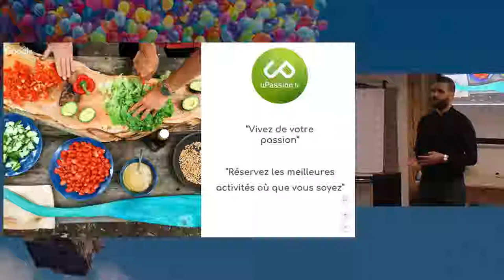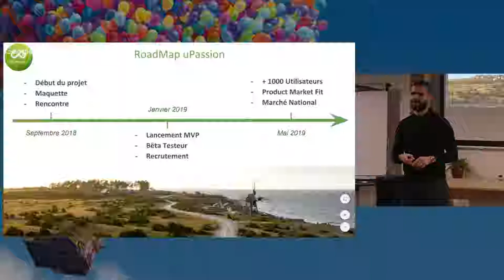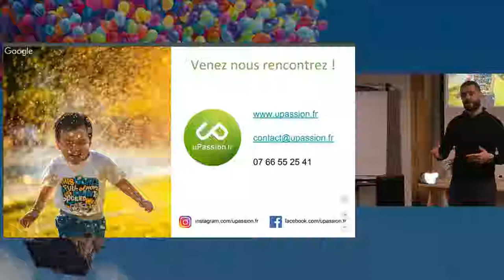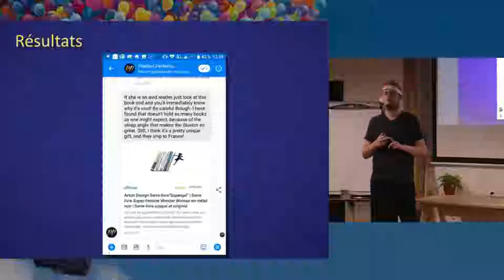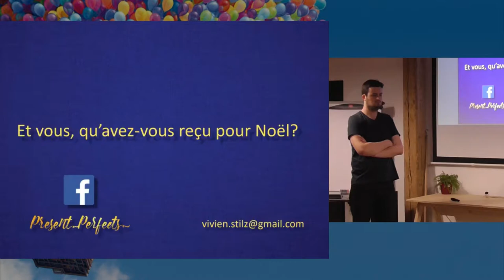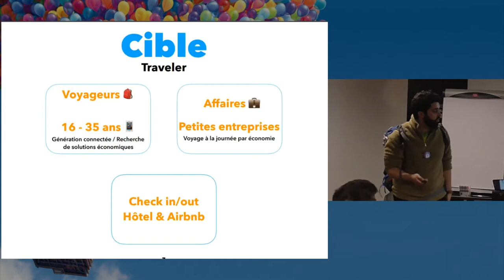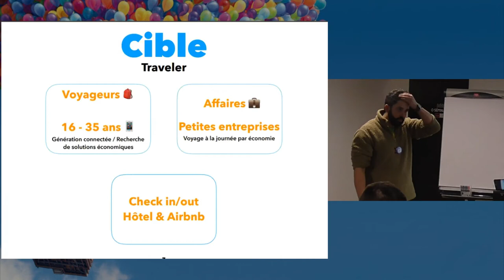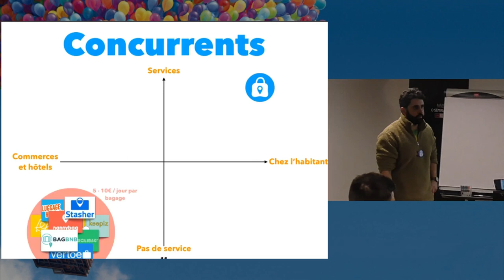[Pitch Me Up #22] Soirée complète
Tous les pitchs de la soirée !

Pitch Me Up #22 du jeudi 10 janvier 2019

Envie de pitcher au prochain ? Rejoins nous sur meetup